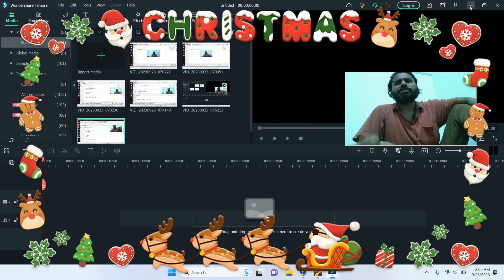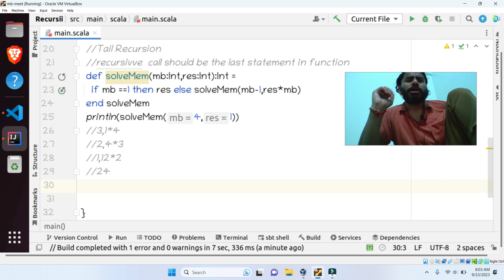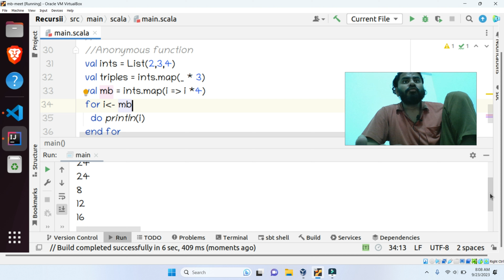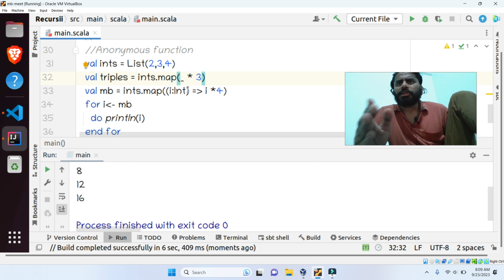Anonymous Functions in Scala 3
Dosto Aaj Ki Video Me Maine Aapko Ye Bataya Hai Ki

Queries Solved:
🚀 Unlock the Power of Scala 3: Exploring Anonymous Functions! 🚀

📚 Welcome to our latest Scala 3 tutorial! In this video, we dive deep into the concept of Anonymous Functions and explore how they can supercharge your Scala programming skills.

🌐 Topics Covered:

Introduction to Anonymous Functions
Syntax and Usage in Scala 3
Practical Examples and Use Cases
Leveraging Anonymous Functions for Clean and Concise Code
Whether you're a seasoned Scala developer or just getting started, understanding anonymous functions is crucial for writing expressive and efficient code. We break down complex concepts into digestible insights, empowering you to harness the full potential of Scala 3.

🔍 Key Takeaways:

Gain a solid understanding of Scala 3's anonymous functions
Learn how to apply anonymous functions in real-world scenarios
Enhance your coding skills and write more concise, maintainable code

Scala Developers and Enthusiasts
Software Engineers exploring functional programming
Anyone looking to level up their Scala skills

Your support keeps us motivated to create valuable content for the developer community.

Let's embark on this Scala 3 journey together and elevate our coding skills. Happy coding! 🚀🔥